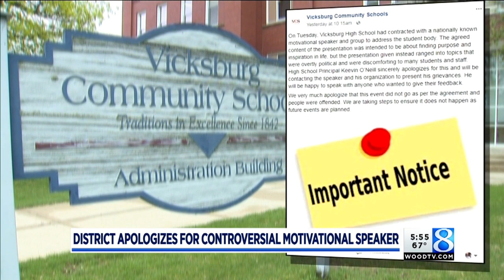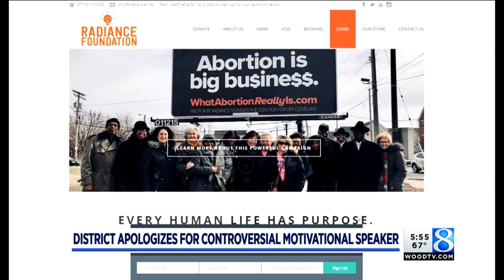District apologizes for controversial motivational speaker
Vicksburg High School that brought in a motivational speaker is being questioned after some students and parents found the presenter offensive. (May 3, 2018)